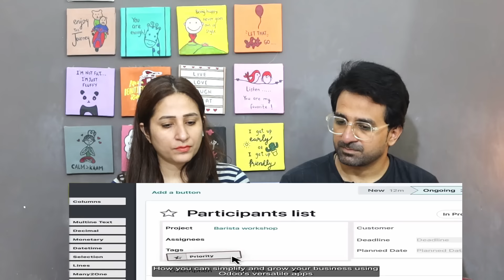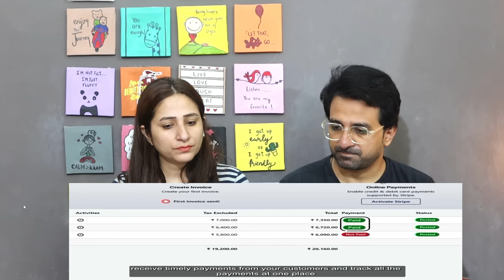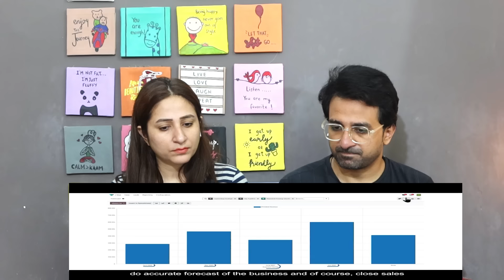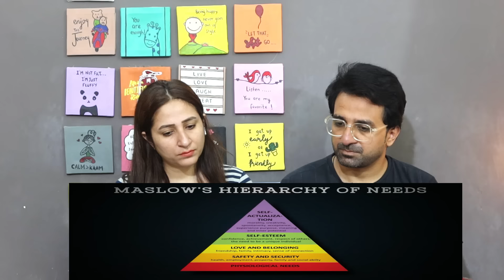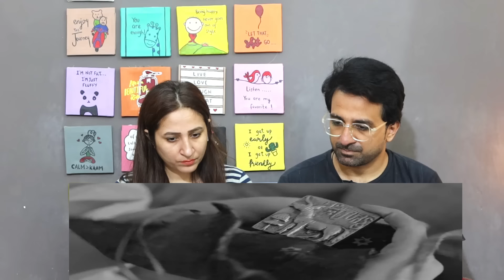Pakistani Reacts to Why 40% WORLD POPULATION Live in Only 2 Countries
NewsViews&Updates #

News,Views & Update